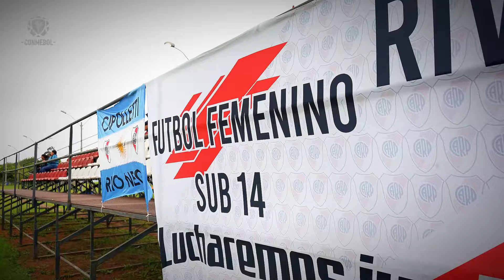Día 4 en la Fiesta CONMEBOL Evolución 2024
🎥 ¡La Fecha 4 de la FiestaCONMEBOLEvolución fue 𝐢𝐧𝐜𝐫𝐞𝐢́𝐛𝐥𝐞! 🔥

A rodada 4 da FiestaCONMEBOLEvolución foi incrivel! 🔥